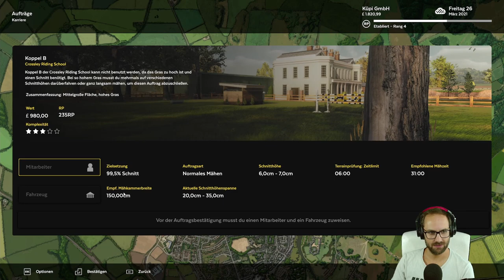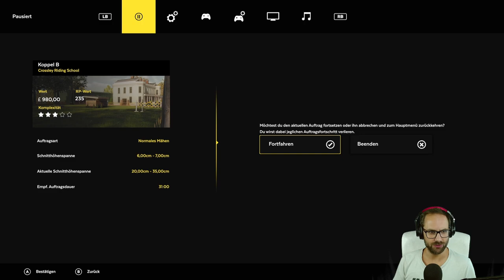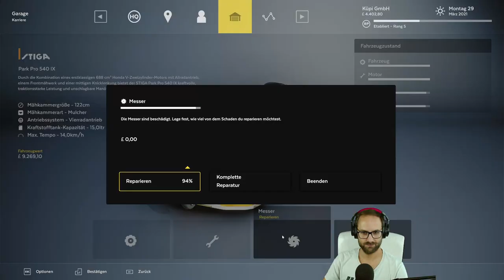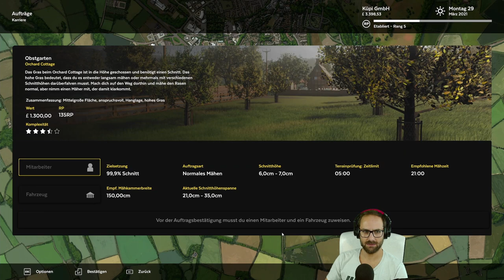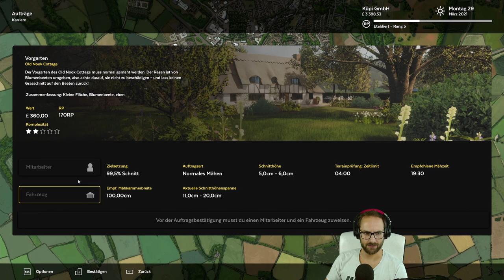DER TEST: Lawn Mowing Simulator | Entspannung durch Arbeit (Rasenmäher Simulator)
Eigentlich war dieses Video gar nicht geplant, aber ich möchte euch dieses Spiel trotzdem einmal vorstellen, da es dieses Spiel doch verdient hat.
Als Geschäftsführer eines Ein-Mann-Betriebes ist es unsere Aufgabe, den Rasen von Kleinstadthäusern, Stadtparks oder auch Pferdekoppeln zu mähen, um durch das verdiente Geld neue Rasenmäher zu kaufen und Angestellte einzustellen.

Sollte das Interesse an weiteren Videos vorhanden sein, dann lasst es mich gerne wissen. Und nun viel Spaß :)